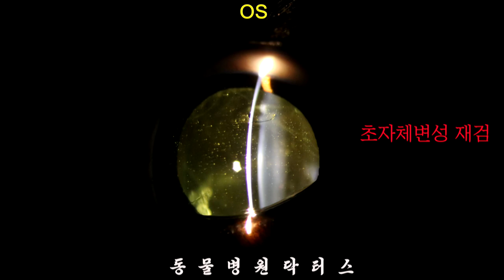초자체변성-개안과검진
안과검진-초자체변성
Animal Hospital Doctors
동물병원닥터스